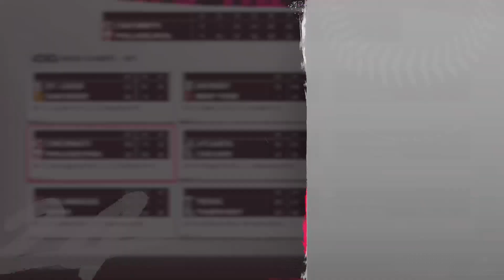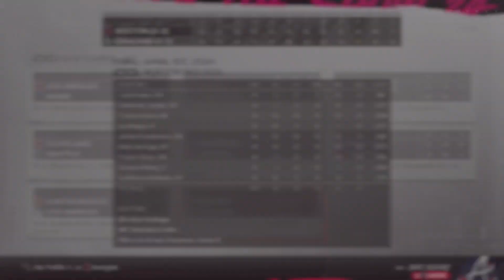ACBBL 4-1 Box Scores